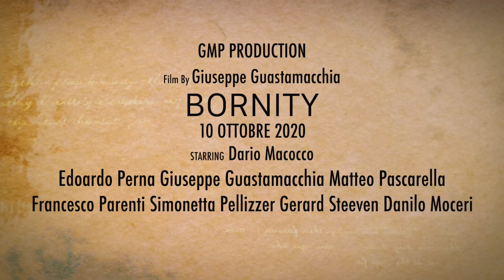BORNITY - FINAL TRAILER 3